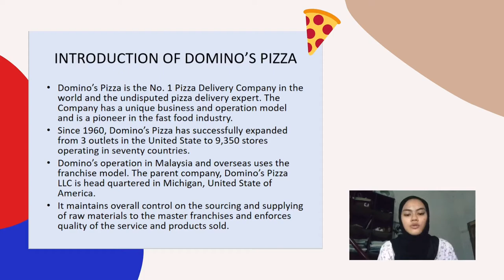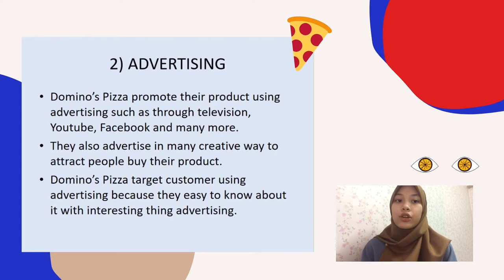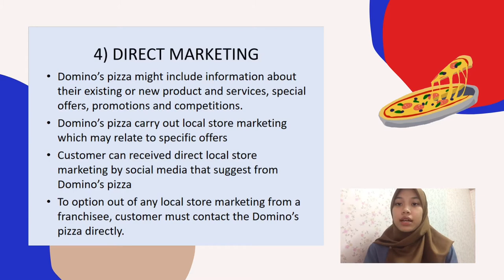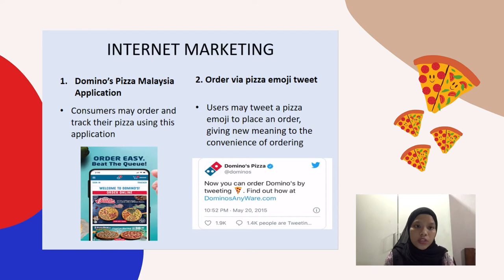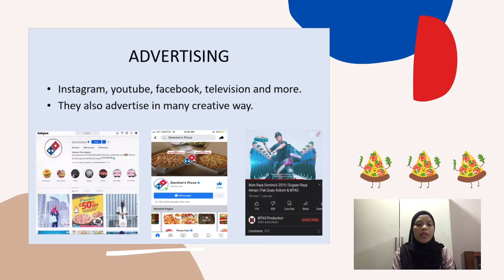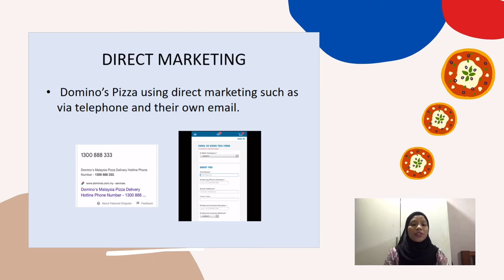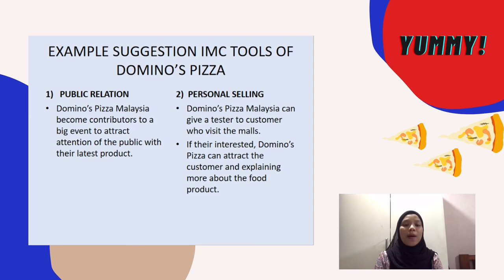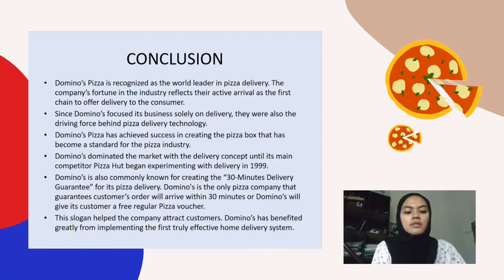DPM10013 PRINCIPLE OF MARKETING - IMC PRESENTATION OF DOMINOS PIZZA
ASSALAMUALAIKUM,HERE IS OUR VIDEO PRESENTATION ABOUT IMC TOOLS OF DOMINOS PIZZA.THANKYOU FOR OUR LECTURE,SIR HAZIRI FOR HELPING AND GUIDE US TO FINISH THIS ASSESMENT.HOPEFULLY OUR INFORMATION WILL HELP SOME OF YOU THAT WANT TO KNOW MORE ABOUT DOMINOS PIZZA.

EDITED BY:
1)NURIN AQILAH SYUHAIDAH BT MOHD RIZAL   17DIB19F1018
2)FATIN AIN SHAFIKAH BT MOHD ZUBIR               17DIB19F1004
3)NURUL SAFIEYA IZZATI BT KHAIRULNIZAR        17DIB19F1036